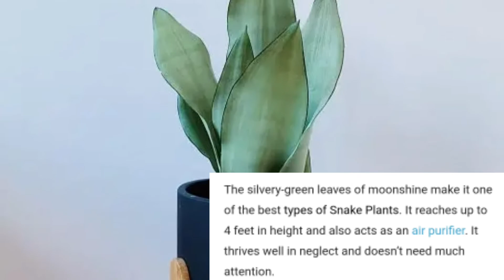Different type of Snake Plants, Their Names & How to care them.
gardening hacks,
gardening ideas,
gardening tips,
gardening tools,
gardening Philippines,
gardening flowers,
gardening vegetables,
gardening ideas for school,
gardening and harvesting,
gardening and cooking,
gardening at school,
gardening answer,
a gardening hoe,
gardening business,
gardening cactus,
gardening succulents,
gardening crafts,
gardening compost,
gardening design home gardening vegetables,
home gardening flowering plants,
home gardening hacks,
home gardening tomatoes,
home gardening ideas,
home gardening tips,
home gardening without soil,
home gardening harvest,
home gardening tools,
home gardening & food security ,
home gardening tools and equipment ,
home gardening basics,
home gardening for beginners,
home gardening for beginners in tamil,
gardening ideas for home plastic bottles,
gardening ideas for home balcony,
gardening ideas for home in bengali,
7 lucky plants 2020,
lucky plants for home 2020,
lucky indoor plants for 2020,
lucky plants 2020,
lucky plants 2019,
snake plant in water,
snake plant care,
snake plant type,
snake plant indoor,
snake plant decor,
snake plant varieties,
snake plant flower,
snake plant design,
snake plant bonsai,
snake plant planting,
snake plant arrangements,
snake plants and its benefits,
snake plant aquarium,
snake plant at home,
snake plant air purification,
snake plant and snake,
snake plant anti- mosquito,
feng shui plants,
feng shui plants 2020,
feng shui plants at home,
feng shui plants for entrance,
feng shui plants for door entrance,
feng shui plants for wealth,
plants for wealth,
plants for prosperity,
plants for good health,
plants attract money,
money plants,
feng shui plants for bedroom,
feng shui plants for living room,
cactus and succulents dish garden,
cactus and succulents for beginners,